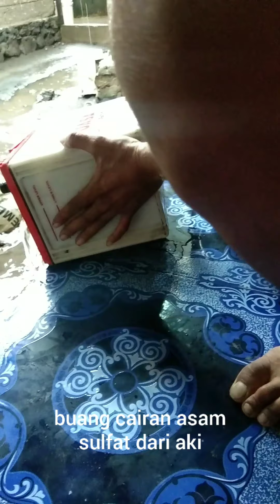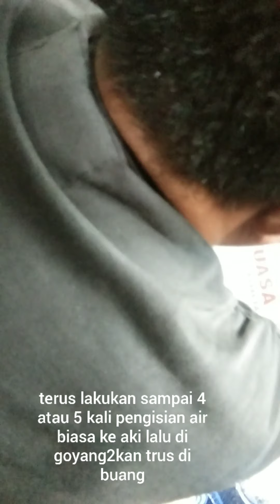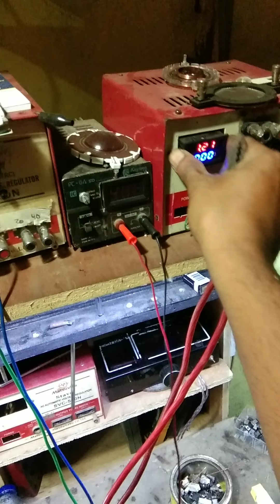cara paling mudah memperbaiki aki yang rusak.soak.mati total dan cepat drop tegangan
silakan di coment ya jika msih bingung dan ingin belajar.saya siap bantu

 Info buat tmn2.saya akan memprioritaskan menjawap komentar teman2 jika sudah mengklik ikon terima kasih atau wa ke saya 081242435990